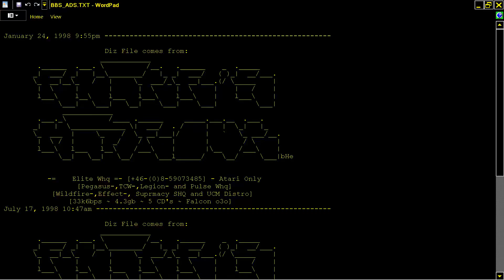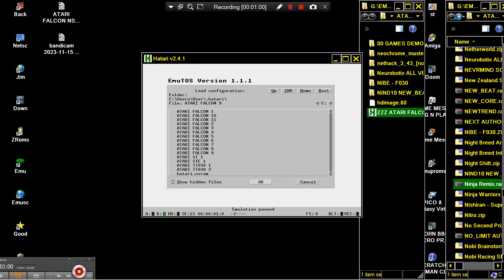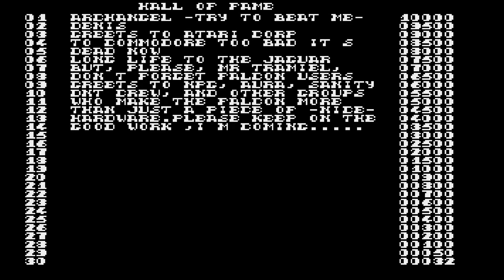ATARI FALCON NIBE By Archangel Marc Bourlon Black Light SNAKE NIBBLE